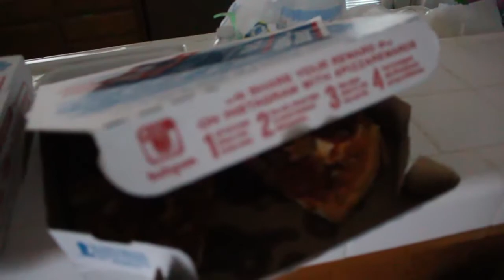My Roommate Building A PC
Vine: @leoakastud
Xbox Live: LEO AKA STUD